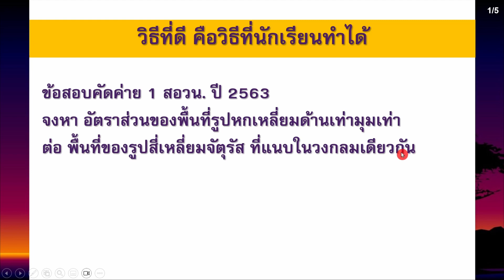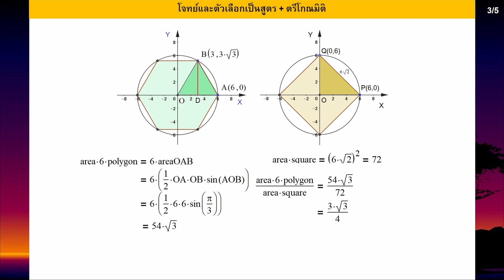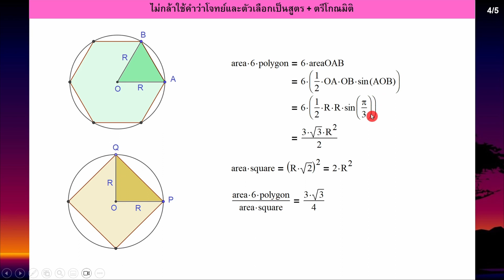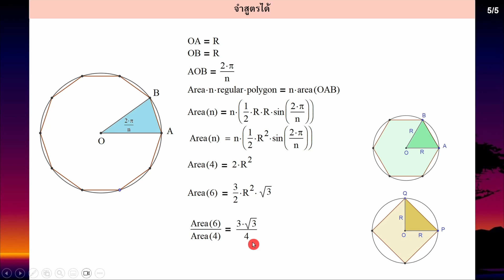Clip 875 : (33) วิธีที่ดี คือวิธีที่นักเรียนทำได้